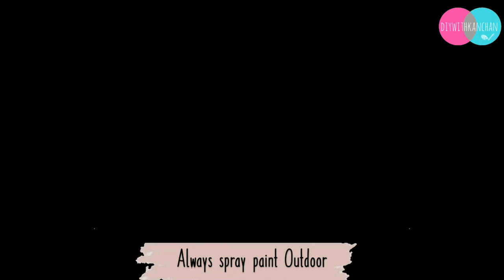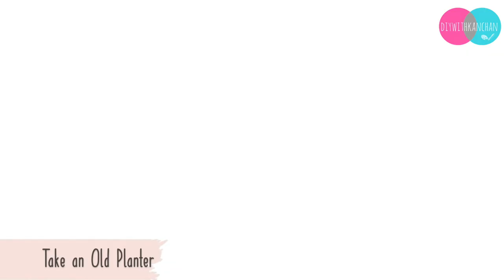DIY 4 AMAZING PLANTER OUT OF WASTE ♻️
So in today tutorial I Made 4 Amazing Planters From OLD PLANTERS + Best Out Of Waste + BTS + UNIQUE PLANTER IDEAS
👉✅ If you stay outside of India, you can visit LITTLE BIRDIES CRAFTS

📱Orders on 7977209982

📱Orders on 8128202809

Spray Paint Planter
* Hot Glue Gun
* Spray Paint

* Camera I use
* Tripod I use
* SD Card
* Hot glue gun

DiywithKanchan 💖